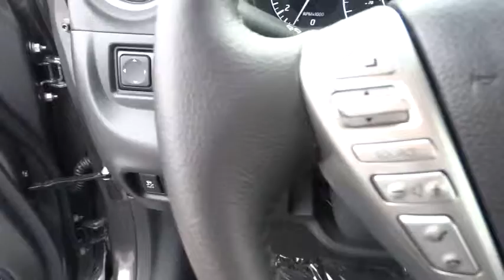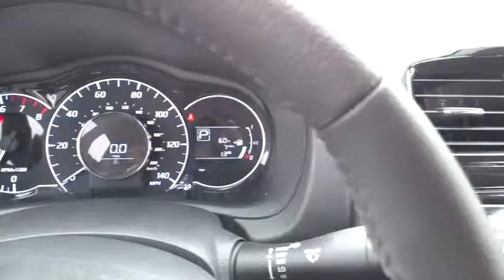2016 Nissan Versa Note Cerritos, Los Angeles, Buena Park, South Bay, Downey, CA 160438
2016 Nissan Versa Note
2016 Nissan Versa Note SV - Stock#: 160438 - VIN#: 3N1CE2CPXGL375803

Downey Nissan
7550 Firestone Blvd